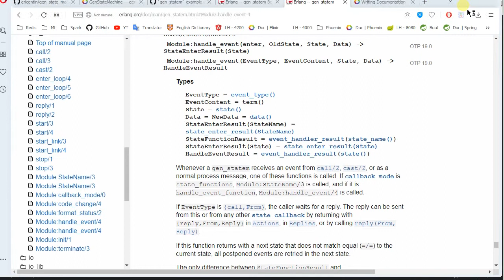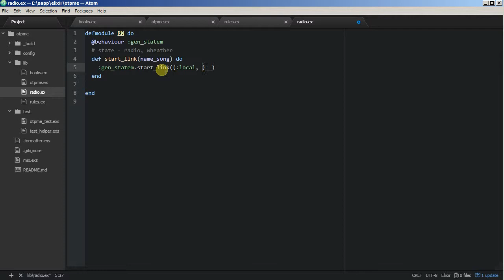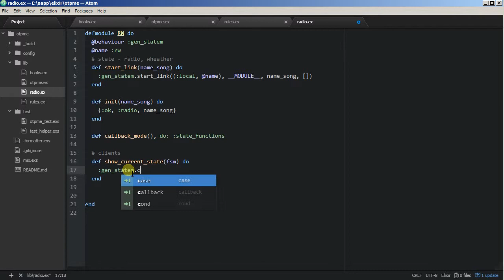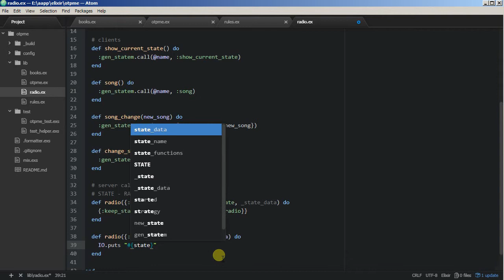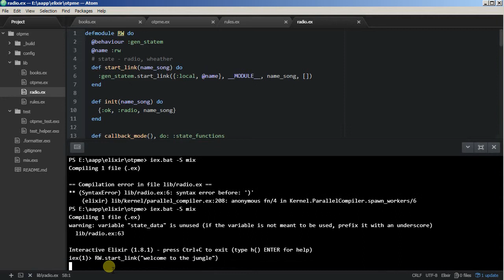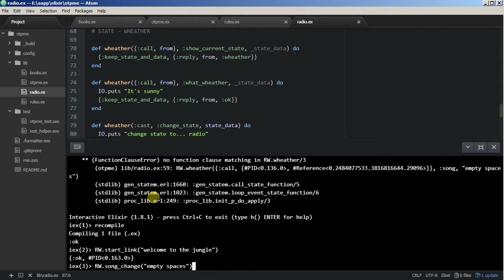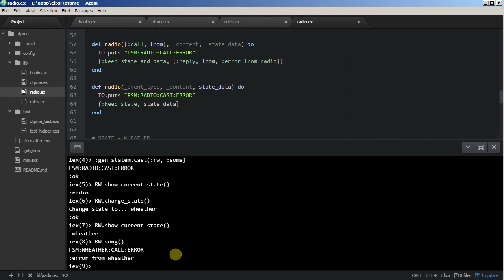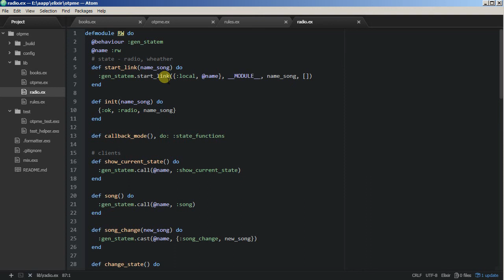Framework Phoenix - 10/6 OTP, gen_statem, конечный автомат